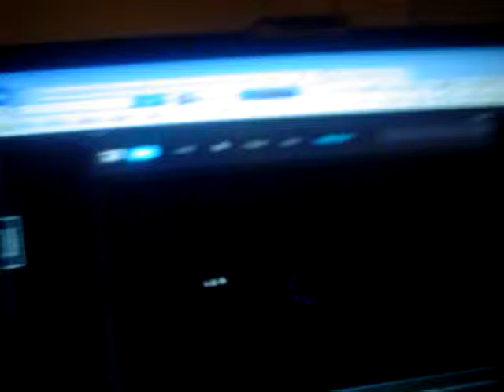M JEG KAN IKKE SE HÅNDBOLD NÅR JEG GJORDE MIG PARAT